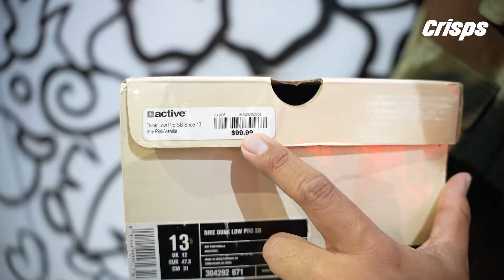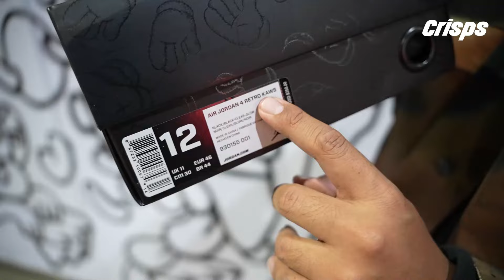Sneakerlah Part 2 : Aku terpaksa buat benda ni kat Sneakerlah?! Dan dapat RM1X,XXX.00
Sneakerlah 2022 part 2 !! Bila Aku terpaksa buat benda ni, walaupun pahit. Tapi ni adalah benda yang kadang kadang Sneakerheads kena lalui.

Ada kalanya kita terpaksa lepaskan………

Kalau nak tahu lebih lanjut boleh tonton video ni!

Terima kasih kepada donda Untuk video ni.

Dan juga kepada buckson yang turut terlibat semasa pembikinan video ni .

Roger N Out 🌪